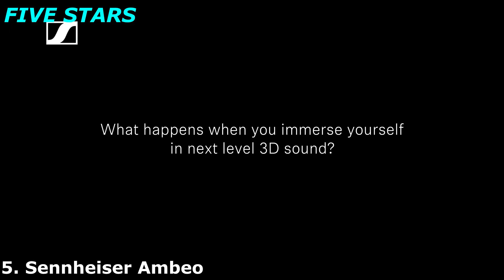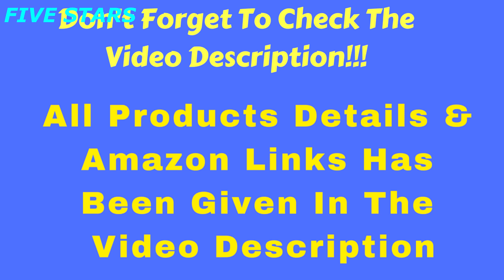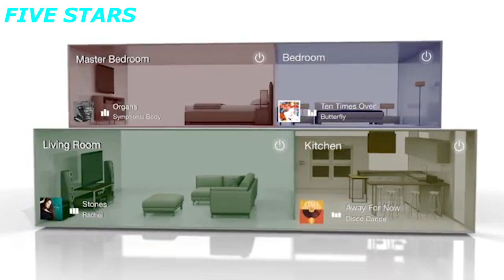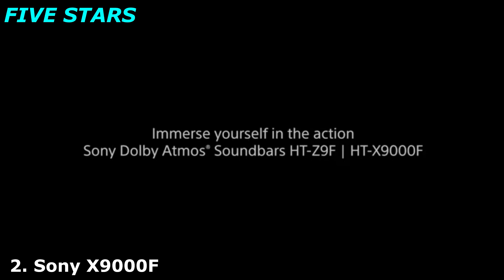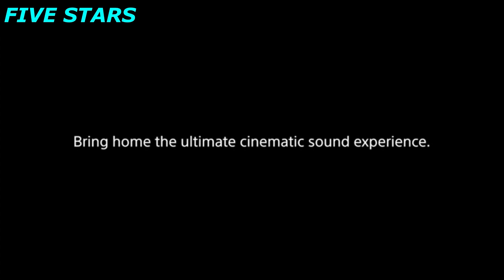Best Dolby Atmos Soundbars for Home Theater - Top 5 Dolby Atmos Soundbar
Best Dolby Atmos Soundbars
This list is not a TOP. Is a list of the Best Dolby Atmos Soundbars  in not  a particular order

5. Sennheiser Ambeo 3D Soundbar (2019)

4. LG SK10Y 5.1.2 Channel Hi-Res Audio Sound Bar with Dolby Atmos (2018)

3. Yamaha YSP-5600 Music Cast Sound Bar with Dolby Atmos & DTS, Works with Alexa

2. Sony X9000F 2.1ch Sound bar with Dolby Atmos and Wireless Subwoofer (HT-X9000F)

1. Nakamichi Shockwafe Ultra 9.2.4Ch 1000W Soundbar System with Dolby Atmos, Dolby Vision

In this review we feature the best Dolby Atmos soundbars that provide a full cinematic sound experience at home.
These soundbars are equipped with Dolby Atmos technology which can move sound through three-dimensional spaces, allowing the listener to perceive sound in all directions and create a 3D soundstage.
These soundbars are designed to produce high resolution audio and support Dolby Atmos and DTS:X performance. Furthermore, some of these soundbars are compatible with wireless Bluetooth which allow you to stream your favorite music from your smartphone to the speakers.
These soundbars come with upward firing drivers which push sound upwards towards the ceiling and reflect it down to your room for object-based sound positioning
Which soundbar provide the best cinematic surround sound with Dolby Atmos compatibility, so be sure to check out our top picks!

★Best Amazon Today's Deals
★Try Prime Discounted Monthly Offering
★Try Twitch Prime
★Try Amazon Home Services
★Kindle Unlimited Membership Plans
★Give the Gift of Amazon Prime
★Create an Amazon Wedding Registry
★Try Audible and Get Two Free Audiobooks